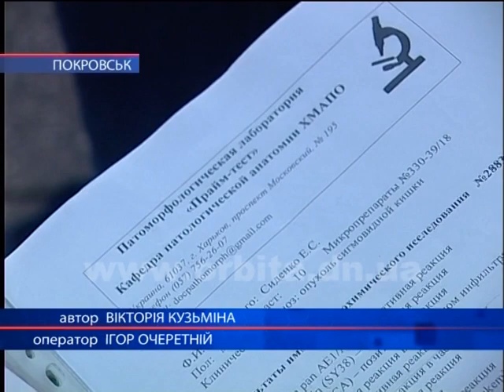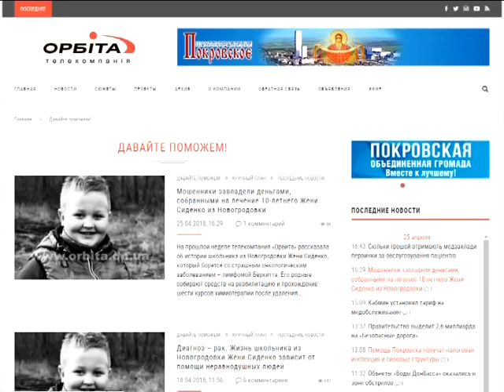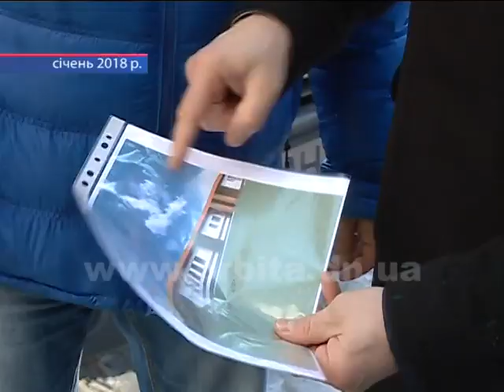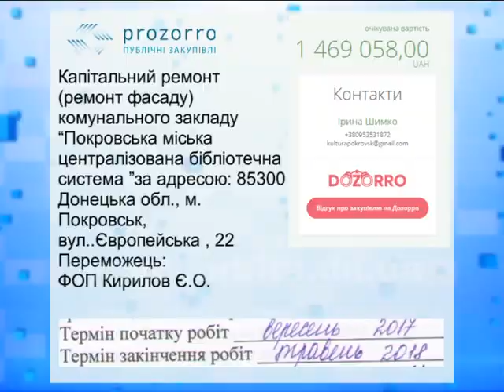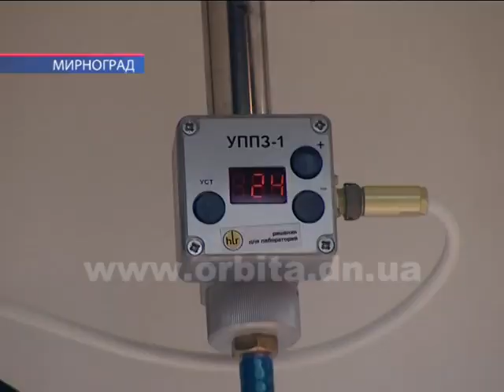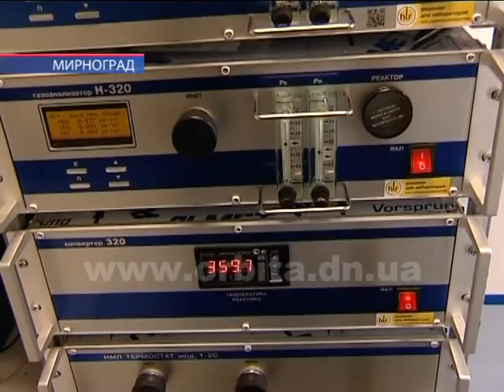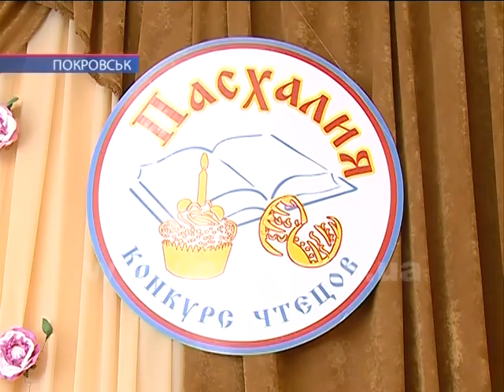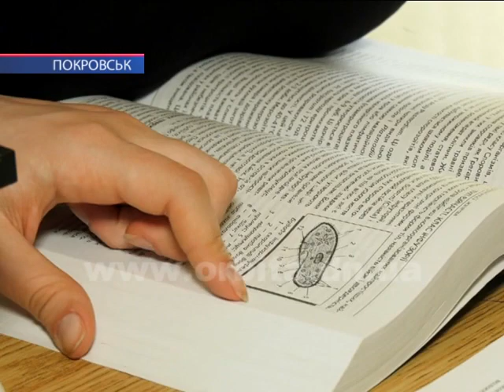Час новин 25.04.2018